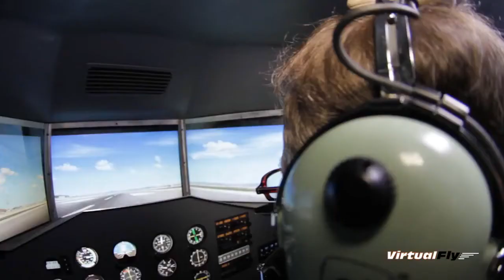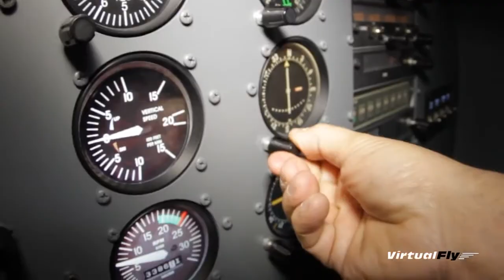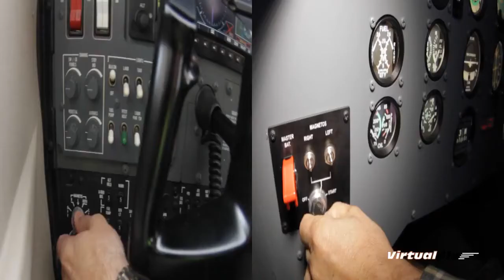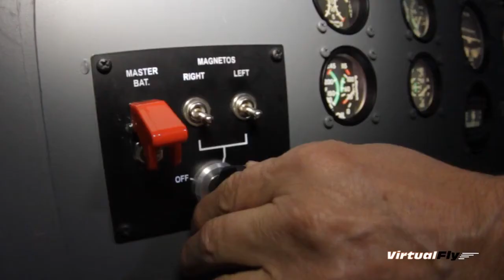VIRTUAL FLY Full Motion Flight Simulators